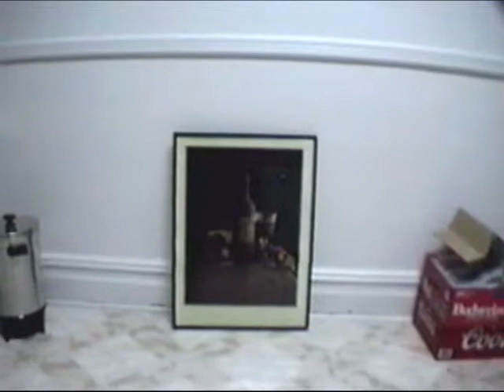Gary's Soiree - Part One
Gary's party June 22, 1991. Thanks Gary!